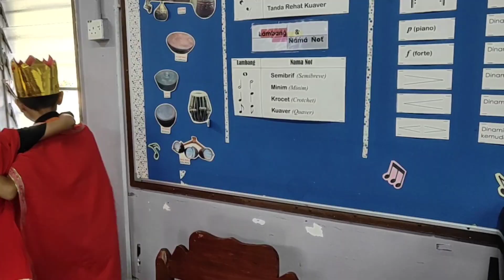The Continuation of the Story THE KING'S DECISION (taken from Year 5 English textbook)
Narrator: Danish Mirza
Actors: Mikhail Deen & Aqil Sadruddin

LanguageArts: Subskill 3 (Creative Performances)